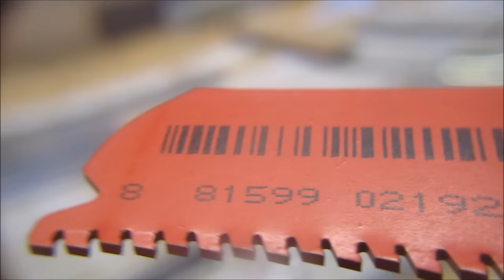Upgrading the homemade rifling machine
Plans...

Build log..